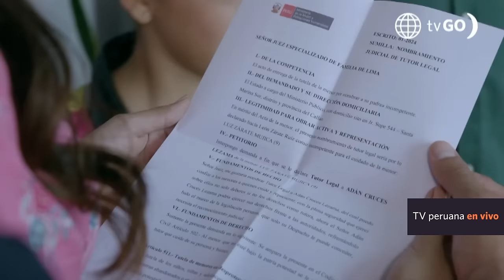Luz de Esperanza: Adán se lleva a Luz (Capítulo n° 51)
¡HUYÓ!
Adán aprovechó el tumulto causado por la presencia de Mariella para llevarse a Luz, a pesar de la resistencia de Anita y Bobby.

Luz de Esperanza, de lunes a viernes a las 9:40 p.m. te pierdas
André Silva, Naima Luna

Acerca de Luz de Esperanza:
Luz de Esperanza narra la historia de León y Luz, un padre cantante y su pequeña hija, quienes enfrentarán a una serie de villanos que harán todo lo posible por separarlos. Un terrible accidente cambiará sus vidas.

Protagonizado por: André Silva (León), Naima Luna (Luz), Sebastián Ligarde (Adán), Wendy Vásquez (Ágatha), Silvia Bardales (Guillermina), Stefano Salvini (Benito), Andrea Alvarado (Anita), Areliz Benel (Eva), entre otros.